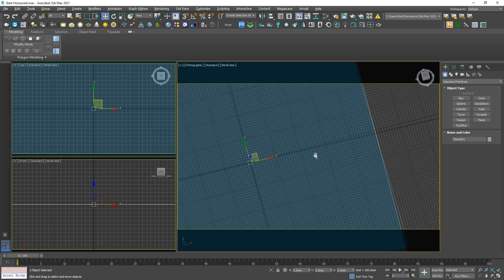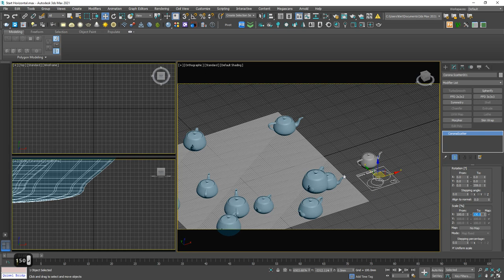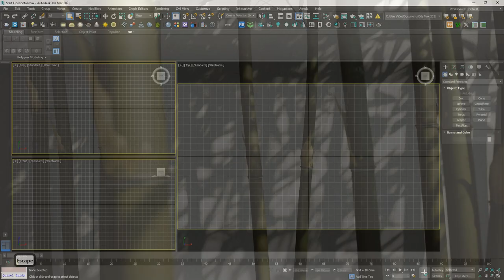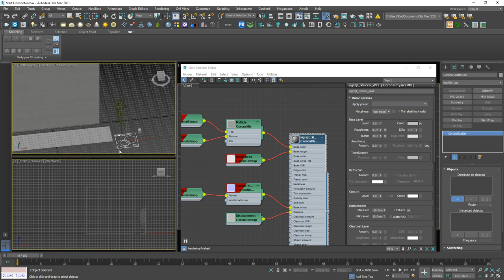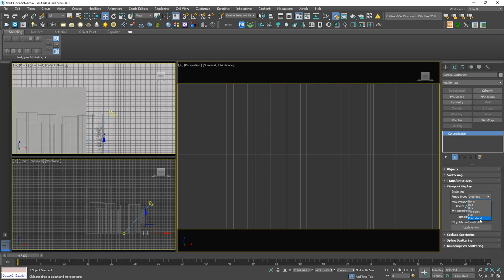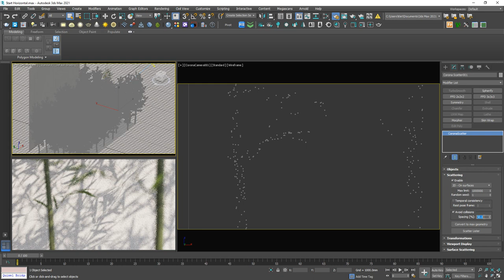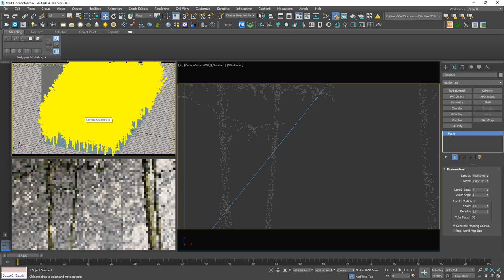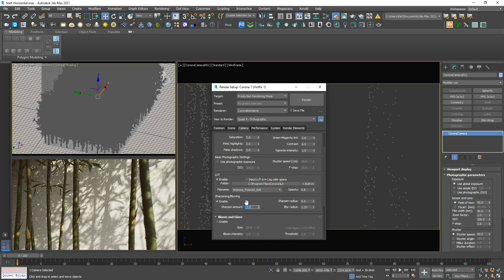Corona Render Tip & Trick #5 - Corona Scatter - Corona Render Free Tutorial Lesson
In this free tutorial, I'm gonna show you how to use a very powerful tool Corona Scatter. And then apply to a simple scene to create Dappled Light effect.